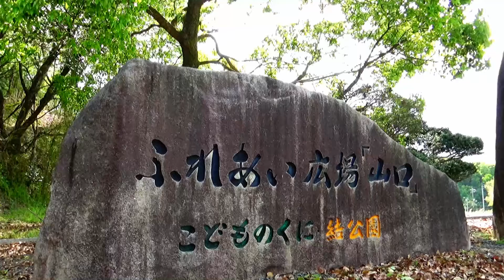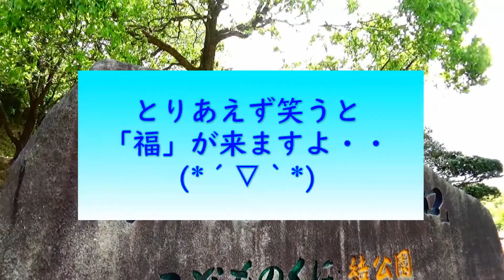こいのぼり ２０２１ 飛んでった！ No、７６９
こいのぼり・・風が強いと
大変そう！